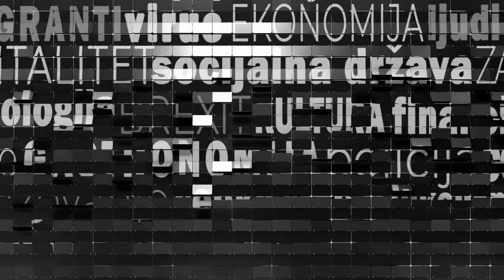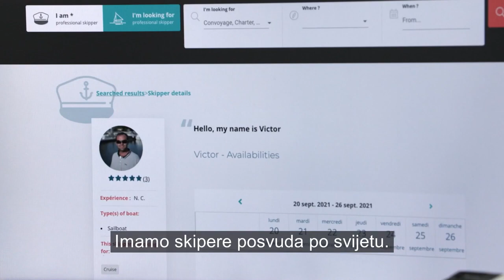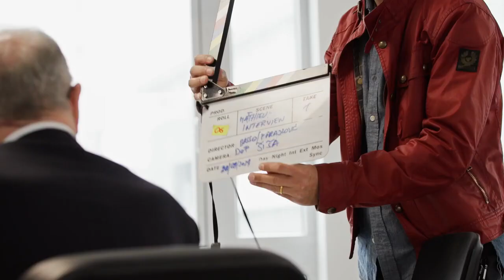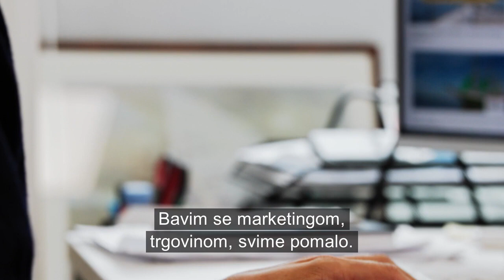Otkrijte Capt'n Boat, platformu za profesionalno zapošljavanje posade u Hrvatskoj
Goran Milić, poznati hrvatski TV voditelj došao je upoznati Capt'n Boat, platformu koja povezuje profesionalne posade i brodovlasnike (pojedince i profesionalce). ⛵

Ovaj mladi francuski start-up vrlo je aktivan u Hrvatskoj, koja predstavlja 40% chartera prisutnih na Mediteranu.
Otkrijte ovu inovativnu platformu koja pojednostavljuje traženje zadataka za profesionalne nautičare i njihovo zapošljavanje za brodovlasnike.

👉 Jeste li skiper, hostesa, kuhar ili mornar? Registrirajte se besplatno na Capt'n Boat da pronađete misije

👉 Kako biste pronašli profesionalnu posadu za dostavu, krstarenje, obuku ili podršku, idite na našu stranicu

➡️ Za čitanje sadržaja o propisima i savjetima za nautičare idite na naš blog

Goran Milic, the famous Croatian TV presenter, came to meet Capt'n Boat, the platform that brings together professional crews and ship owners (private and professional).
This young French start-up is very active in Croatia, which accounts for 40% of charters on the Mediterranean.
Find out more about this innovative platform that makes it easier for professional sailors to find assignments and for shipowners to hire them.
👉 Are you a skipper, hostess, cook or deckhand? Sign up for free on Capt'n Boat to find jobs
👉 To find a professional crew for delivery, cruising, coaching or support, visit our